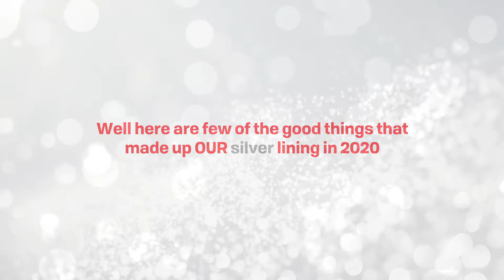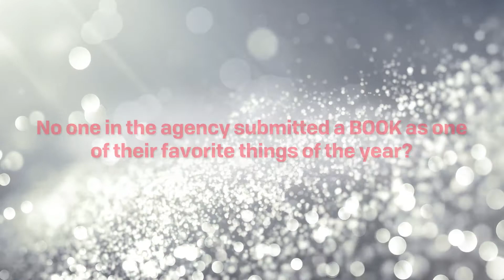Silver Lining Holiday Animation 2020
We do not have or own the rights to the music.